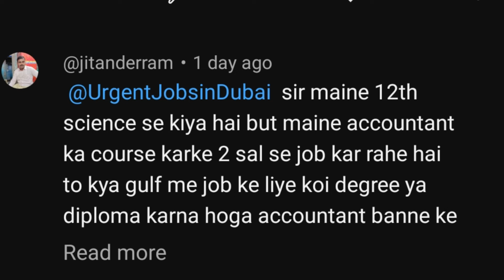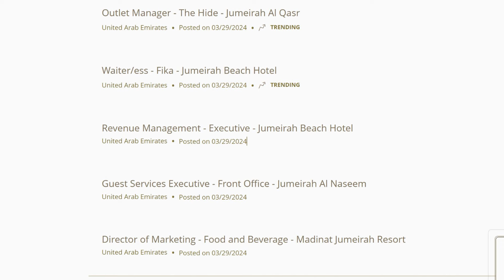5 Star Hotel Jobs in Dubai | Free Visa + Food + Room + Medical + + +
dubai jobs
how to find job in dubai from canada
how to find job in dubai from india
how to find job in dubai from Nepal
how to find job in dubai from Pakistan
how to find job in dubai from UK
how to find job in dubai without Experience
jobs in Dubai for female fresher
jobs in Dubai urgent hiring
Urgent job in dubai with Visa
urgent Job Vecancies in Dubai for foreigners
urgent Job Vecancies in Dubai for Indians
urgent Job Vecancies in Dubai indeed
urgent Job Vecancies in Dubai without experince for female
Urgent Jobs in Dubai
Urgent Jobs in dubai without Experience
Urgent Vacincies in Abu Dhabi
Urgent Vacincies in Dubai
Urgent Vecancy in Dubai for female
Urgents jobs in Sharjah
Urgnet jobs in Abu Dhabi
walk in interview in dubai
diploma Hotel Managment Salary in dubai
HOtel Managment job
Best job in Hotel managment
How to get hotel managment jobs in dubai
HOtel jobs in Dubai for Freshers
high Salary job in dubai for freshers
Accountant job in dubai for freshers
Jobs for Martirc pass
Accountant Jobs
Accounting Jobs
Admin Jobs
Administration Jobs
Carpenter Jobs
CCTV jobs
Chef Jobs
Cleaning Jobs
Content Writer Jobs
Data Entry Jobs
Dental Jobs
Doctor Jobs
Driving Jobs
Education Jobs
Electrcian jobs
Electrical Engineering Jobs
Finance Jobs
Food And Beverage Jobs
Front Desk Jobs
Front Office Jobs
Full time Jobs
General Trading Jobs
Guard Jobs
Hotel Jobs
Housekeeping Jobs
HR Jobs
Human Resources Jobs
IT jobs
Labour Jobs
maid Jobs
Maintenance Jobs
Marketing Jobs
Medical jobs
Nurse Jobs
Office boy job
Office Jobs
Oil And Gas Jobs
Operation Jobs
Packing Jobs
Painter jobs
Permanent Jobs
Plumber jobs
Pro Jobs
Purchase Jobs
receptionist Job
Restaurant Jobs
Sales Jobs
Secretary Jobs
Security Jobs
Shipping Jobs
Store Jobs
Supervisor job
Teaching Jobs
Technician job
Waiter jobs